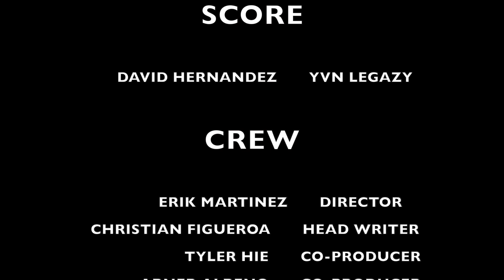Dark Matter Ebony by One percent